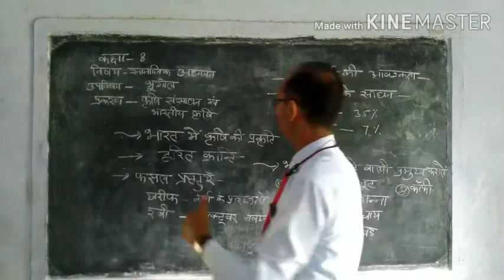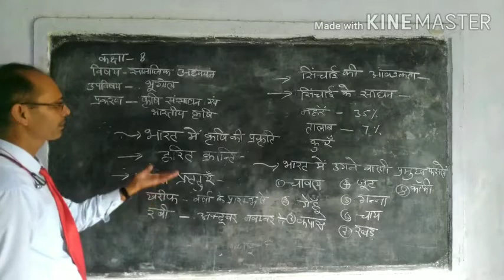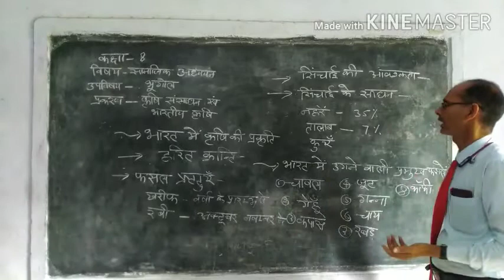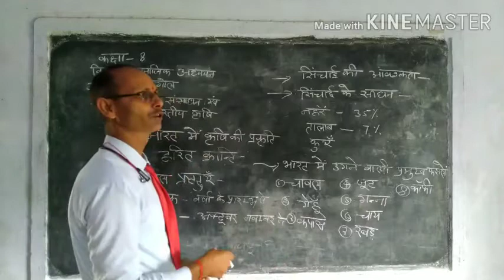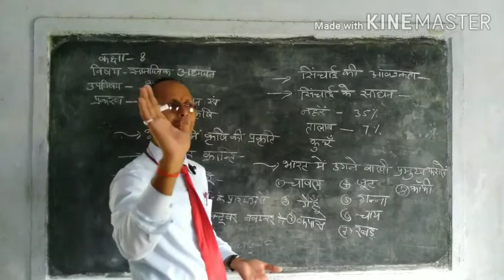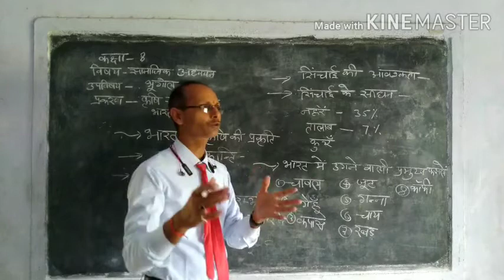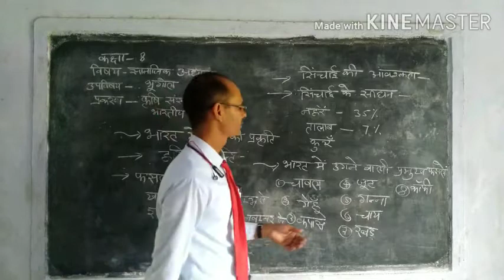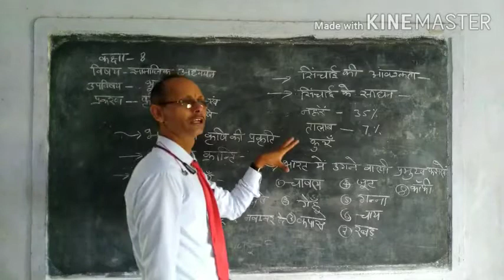कृषि संसाधन एवं भारतीय कृषि class 8. lesson 4